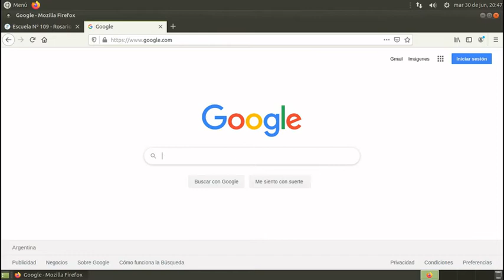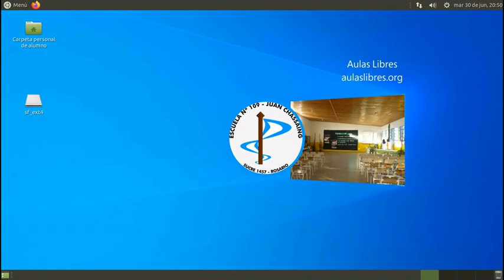Sistema Libre "Juancha"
Muestra del sistema operativo libre diseñado para los estudiantes de la Escuela Primaria Juan Chassaing, Nº 109, de Rosario. Reemplaza al sistema linux de las netbook del Aula Digital Móvil.